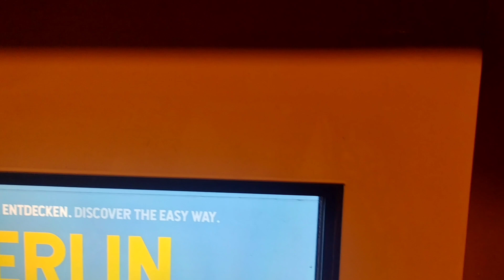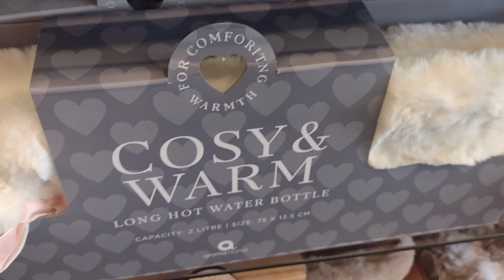украинские беженцы 🇺🇦🇩🇪 прогулка по Берлину,метро Берлина,проездной за 9евро . подписывайтесь